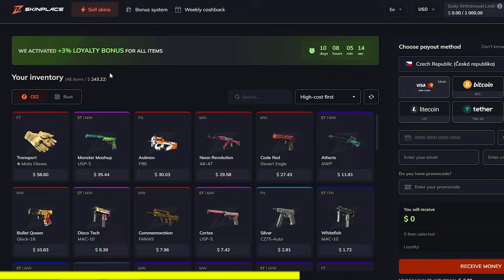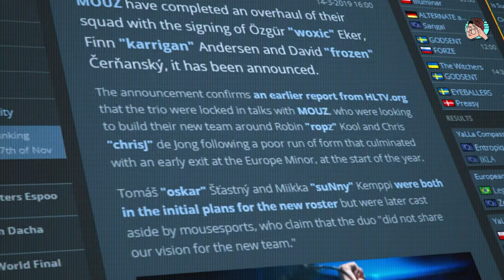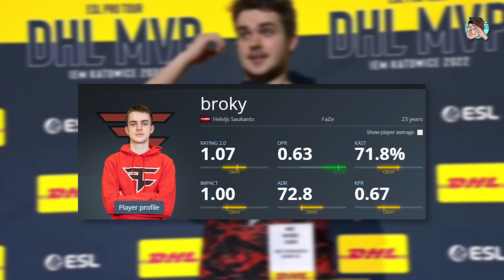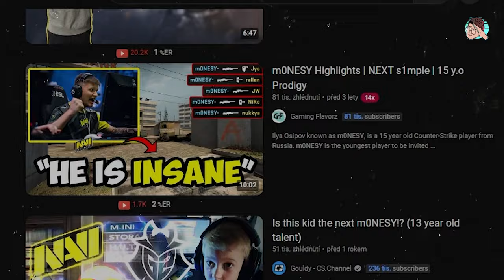Jsou Lepší než s1mple…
Pojďme si popovídat o nováčcích v Counter-Strike a proč jsou lepší než s1mple? Jaký jsou vaši nejoblíbenější? Donk? Zywoo? sh1ro? broky? ropz? ax1le?

ČASOVÝ ZÁZNAM:
00:00 - ÚVOD
00:09 - Jaké to bylo dřív?
00:36 - Nováčci v Counter-Strike
00:57 - Ropz
02:00 - Našetři si na svoje porsche 😳
02:37 - mousesports
03:12 - Frozen
04:13 - sh1ro & ax1le (Gambit Youngsters)
05:09 - Už tady není žádný tlak na nováčky?
06:33 - Yekindar & Kjaerbye
07:14 - Francouzská scéna
08:05 - ZyWoo
09:26 - Broky
09:54 - m0NESY
10:50 - Academy League (MOUZ)
11:23 - Donk a jeho TOP 1?
12:07 - Nejzajímavější Nováček